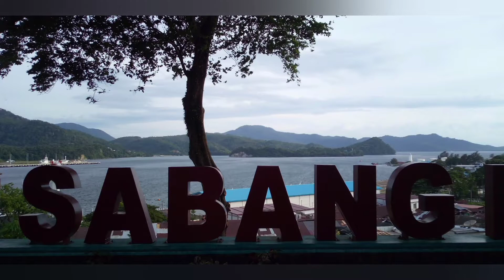KRI Barakuda 633 Tiba di Pulau Weh Sabang Aceh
Kapal Perang Indonesia-KRI Barakuda 633 tiba di dermaga Lanal Sabang.

Kapal ini sedang melakukan patroli di wilayah ujung Barat Indonesia yaitu ke Pulau Weh Sabang Aceh.